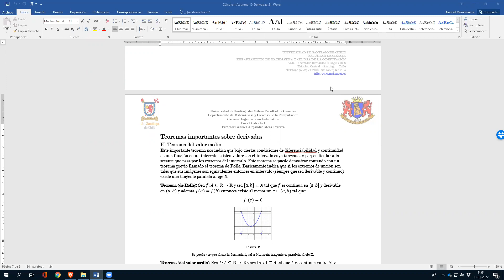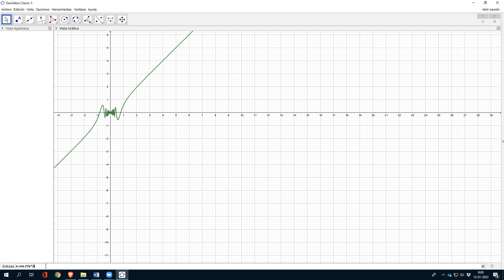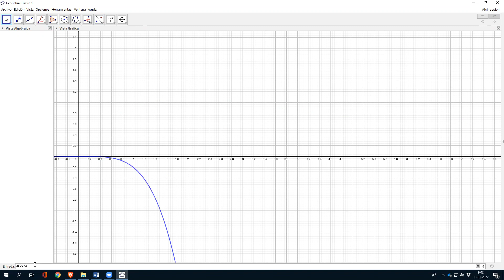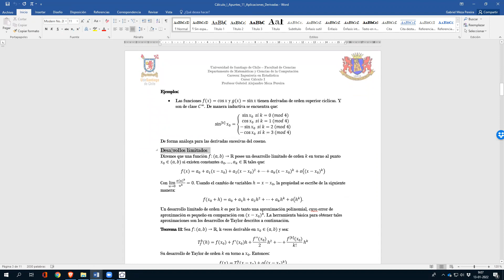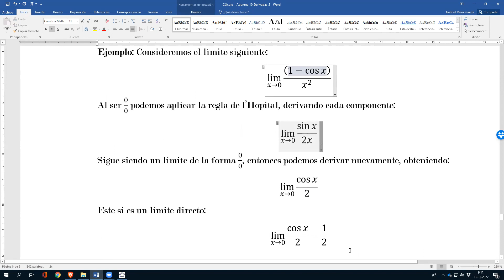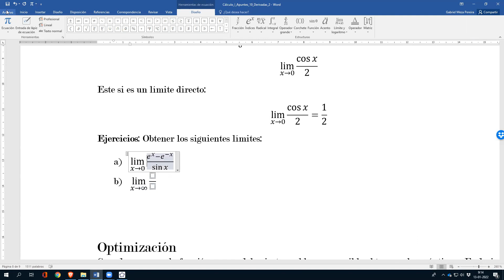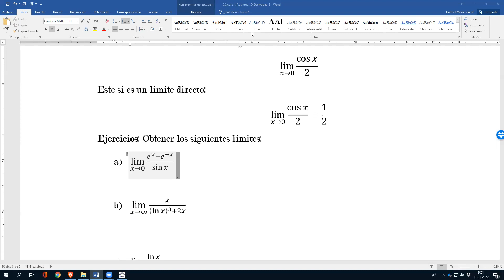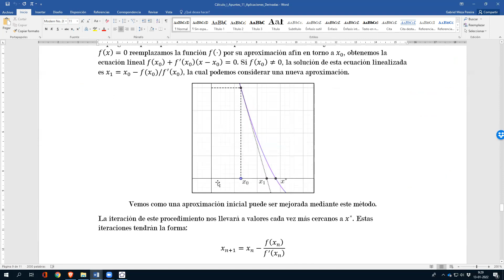Cálculo I - 13/01/2022 - USACH